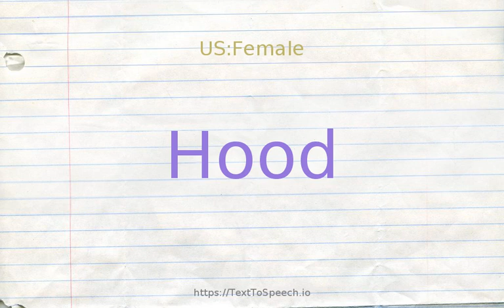How to pronounce hood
Learn how to say Hood in English correctly with TextToSpeech.io free pronunciation tutorials. American & British English pronunciation of male & female voices provided in videos. Check them out!

    Hood definitions:
    (n): protective covering consisting of a metal part that covers the engine; "there are powerful engines under the hoods of new cars"; "the mechanic removed the cowling in order to repair the plane''s engine"
    (n): a headdress that protects the head and face
    (n): the folding roof of a carriage
    (n): metal covering leading to a vent that exhausts smoke or fumes
    (n): an aggressive and violent young criminal
    (v): cover with a hood; "The bandits were hooded"